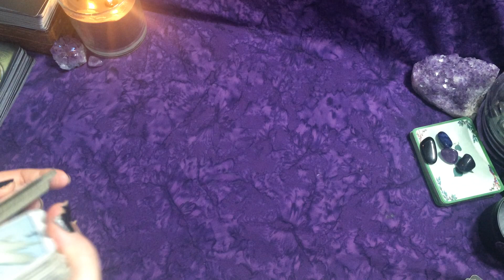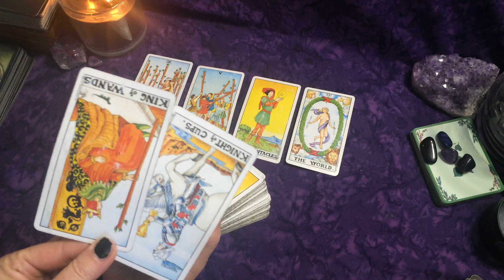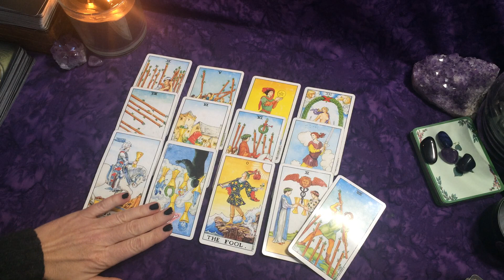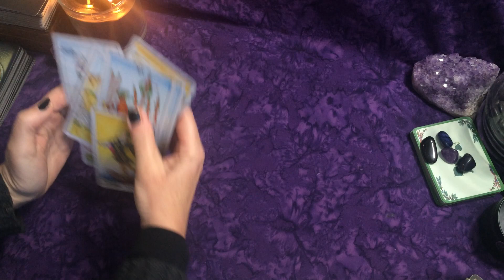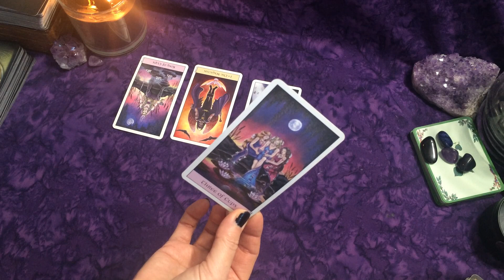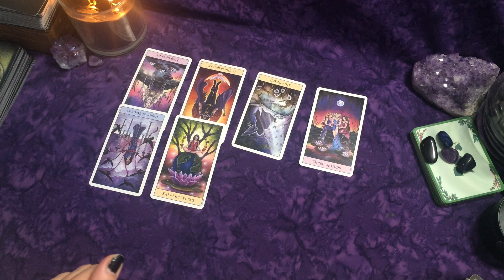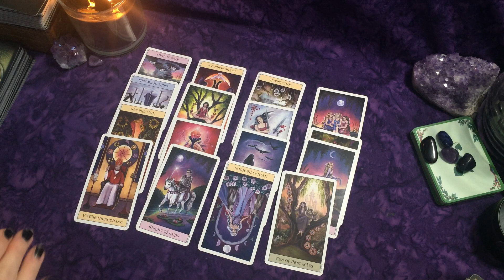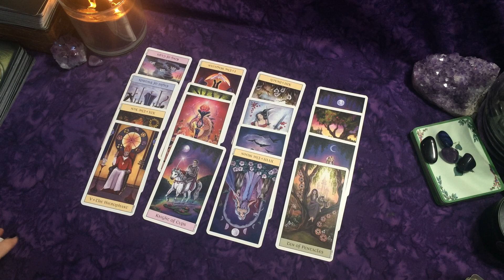Water~Dec. 15-16th~Hey! You Don't Treat Me That Well! Cancer, Scorpio & Pisces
Thank you all for a wonderful year & your continued support!!!
I'm sending all of you lots of love and positive energy!! ~Laura  xo

Get Answers and Guidance at Home!
Yes, No, and Timing Angel Oracle Cards

Signs, Symbols, & Messages: What is the Universe Trying to Tell You?

How to Spot a Player: Is He/She a Player?

Are You Seeing Numbers Everywhere You Go?
444, 777, 111 & What They Mean:

Please remember the information provided in these videos is not intended to replace your own judgement.

All readings, information given and questions answered should not be regarded as financial, relationship, legal, medical, psychological or business fact or advice and are subject to your own judgement and interpretation. For legal reasons we have to advise you